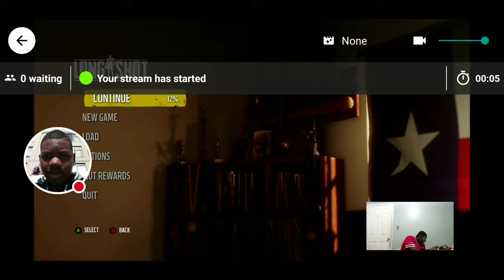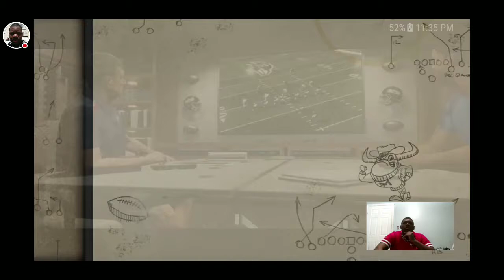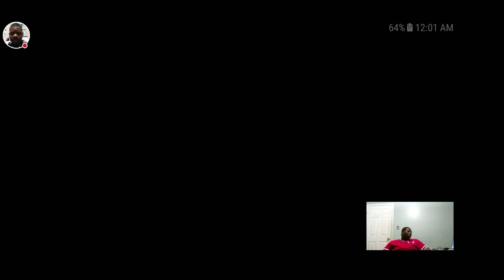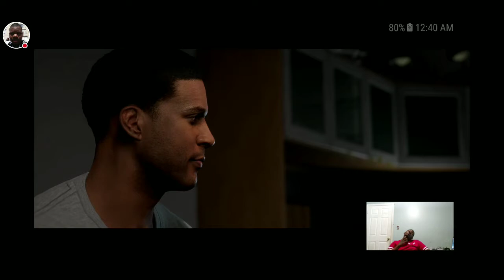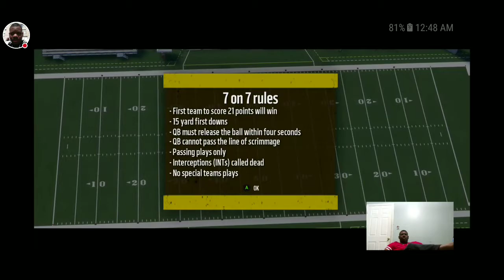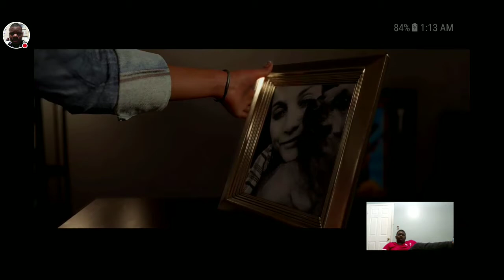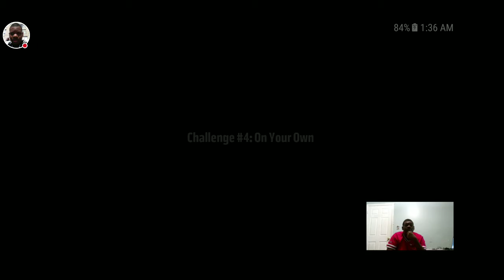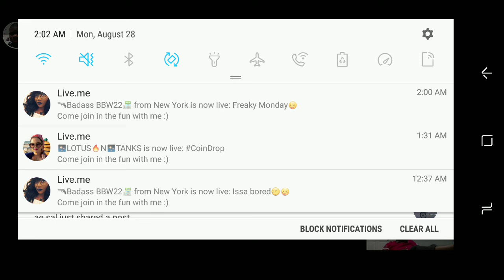Madden18 Long shot and ultimate team